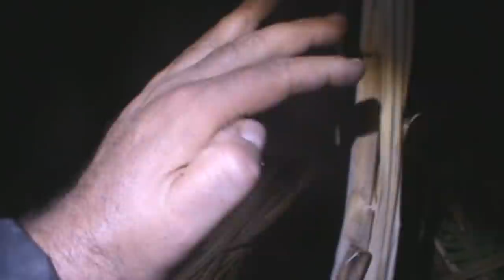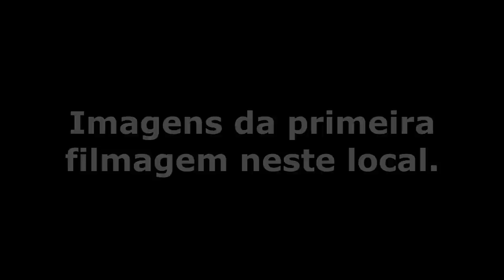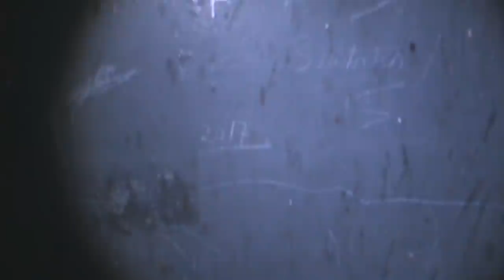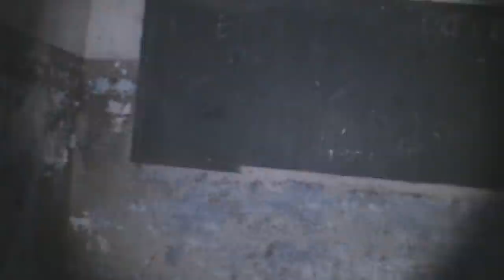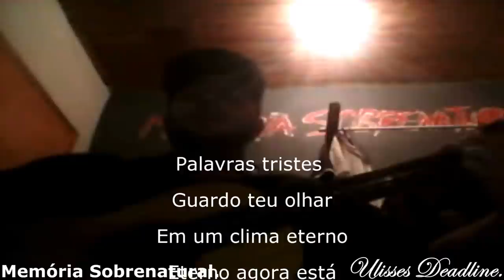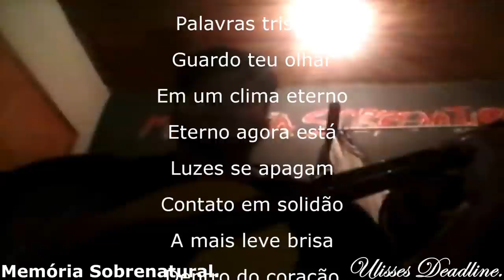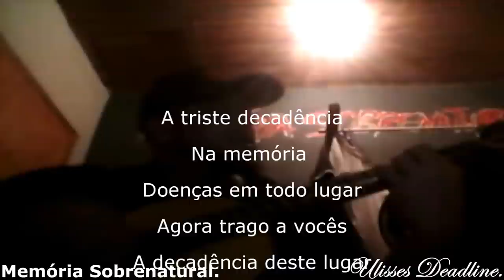DeadLine em: Lagrimas de Sangue Uma comunicação com o Sobrenatural Memória Sobrenatural